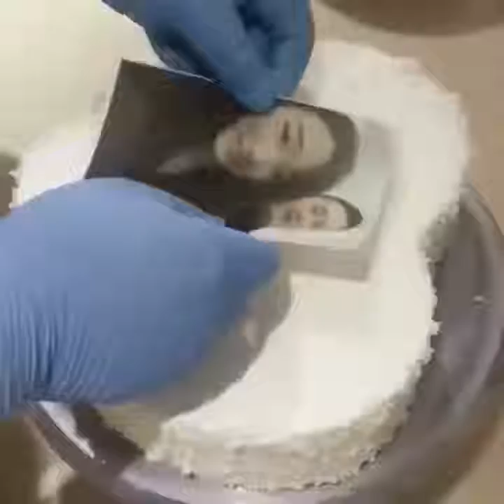Most Satisfying Cake Decorating Design Ideas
Best 50 Birthday Cake Decorating Ideas | Homemade Easy Cake Design Ideas | Cake Decorating Ideas
Amazing CAKES that went VIRAL!
Most Satisfying Cake Decorating challenge 2017 | Amazing Cakes Decorating tutorials compilation
Yummy Cake Decorating Compilation 2019 | Best Satisfying Cake Design Ideas
12 Amazing Cake Art Designs | Yummy Chocolate Cake Decorating Ideas
How To Make Rose Cake | Rose Cake Designs | Birthday Flowers Cake
Top 20 Amazing Birthday Cake Decorating Ideas - Cake Style - most satisfying cake video
Top 12 Amazing Cake Decorating Tutorial 😍 Most Satisfying Cake Decorating Video! New Cake Style
Top 10 Amazing Cake Decorating Tutorial 😍 The Most Satisfying Cake Decorating Video | Cake Style
Amazing Cakes Decorating Tutorials Compilation 2017 - Chocolate Cake Decorating Videos 2017
DIY Amazing Cake Decorating Tutorial 😍 Most Satisfying Cake Decorating Video! Cake Style 2018
10 Cute Cake Decorating Design Ideas For Party #3 | So Yummy Cake Recipes
Amazing CAKE Decorating Compilation!
Top 20 Easy Birthday Cake Decorating Ideas - oddly satisfying cake
videos Cakes Style 2017
Step by Step Birthday Cake Design Tutorial! Cake Decorating
Amazing Heart Cake Decorating 😍 Heart Cake Decorating Ideas 2018 🎂 Cake Style 😍 Cake Decorating
New Beautiful Cake Design Tutorial for Weeken | Yummy Chocolate Cake Recipes
10 Homemade Easy Birthday Cake Design Ideas For Kid's Party | So Yummy Cake Decorating Ideas
9 Cake Decorating Tutorials | Cake Decorating Ideas | Homemade Easy Cake Designs

Thank you for supporting my channel... I appreciate it more than you'll ever know. mwahh!